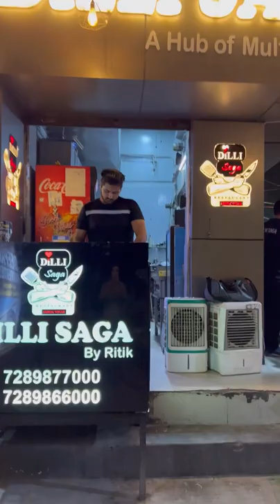UNLIMITED CHINESE PLATTER ₹149 | UNLIMITED MOMO + 4 CHINESE FOOD ITEMS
Location: Dilli sagga